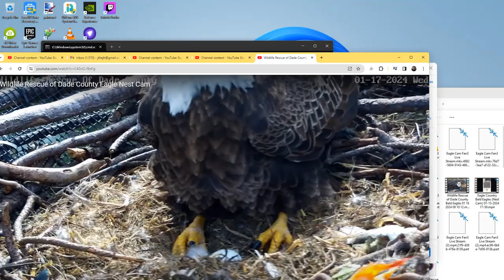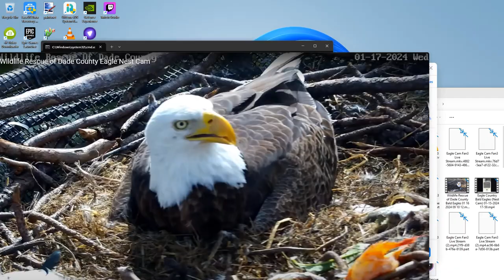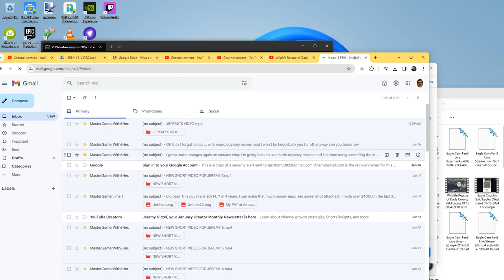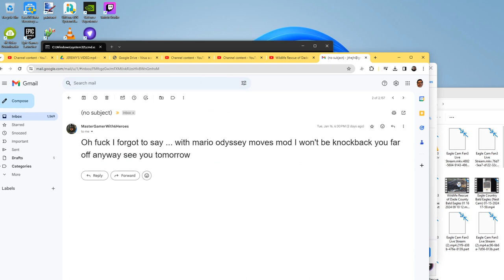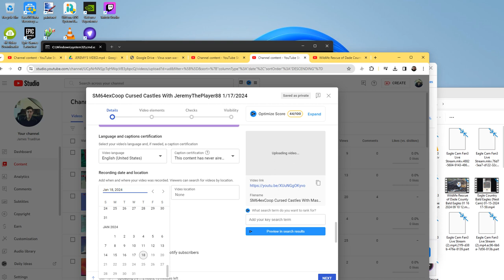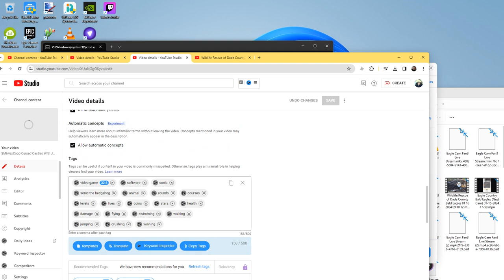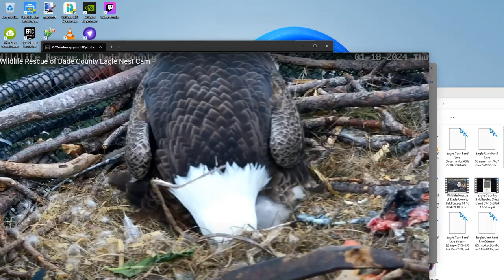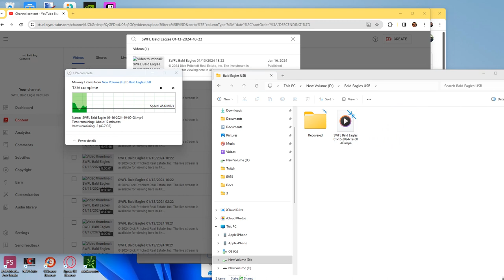Wildlife Rescue of Dade County Bald Eagles 01/17/2024 23:47